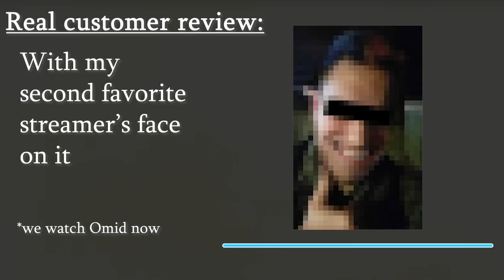MASSIVE upgrades from the Arch-Glacor front (solo episode 9)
Welcome back to solo :)